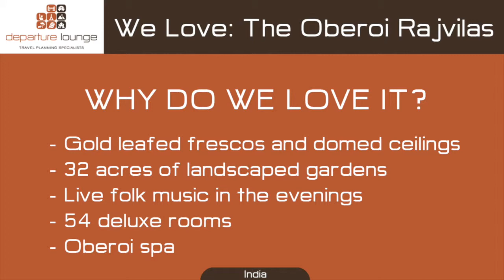The Oberoi Rajvilas